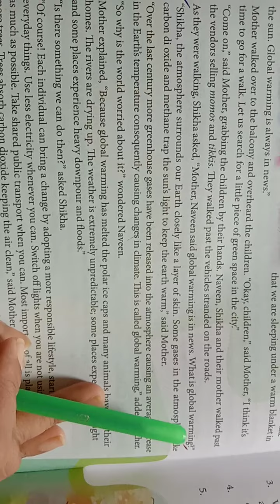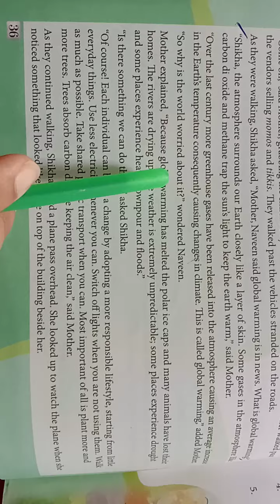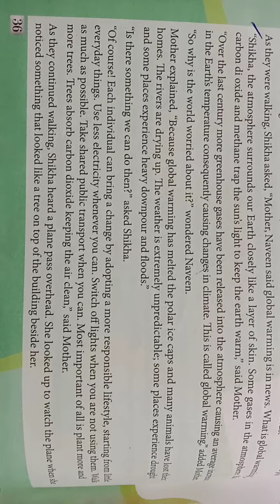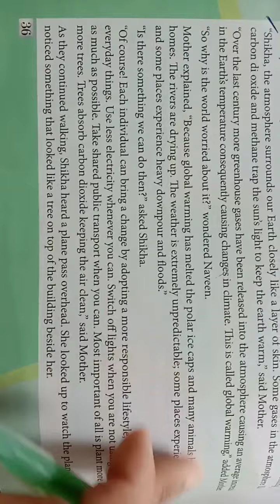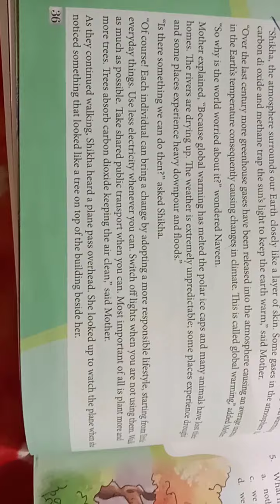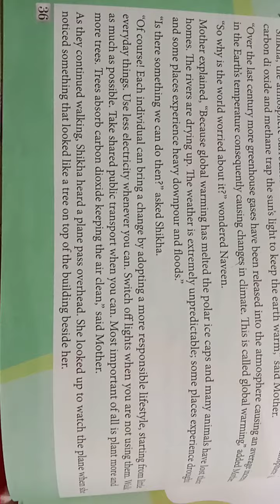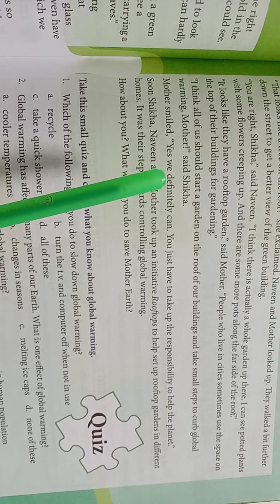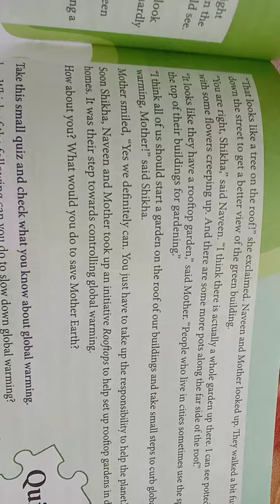CLASS VIII SUB VALUE EDUCATION